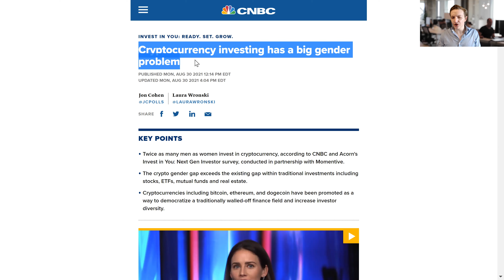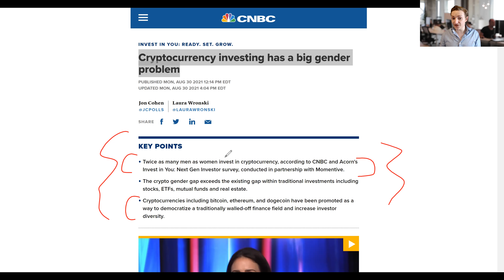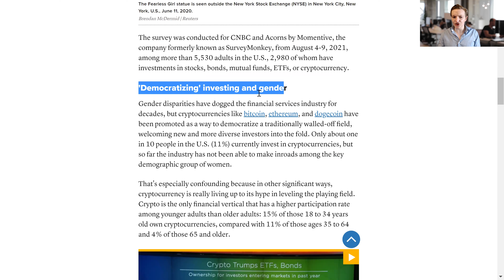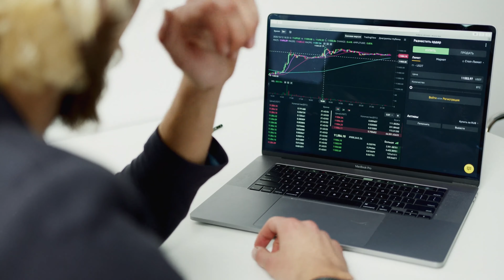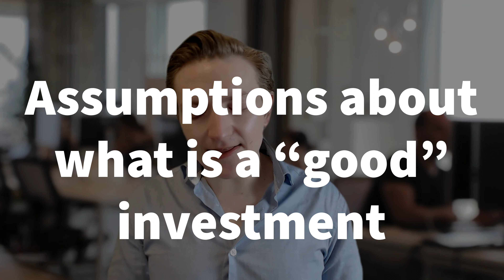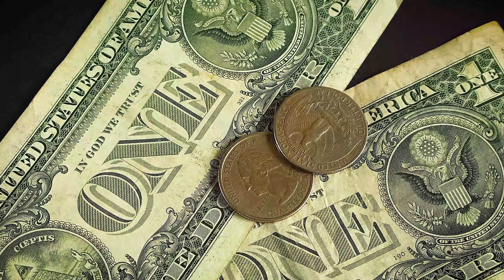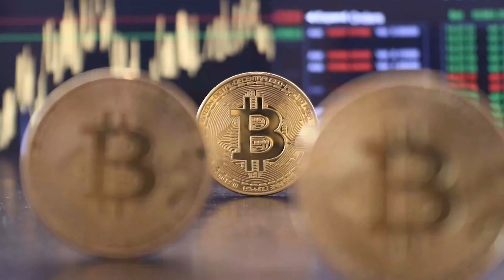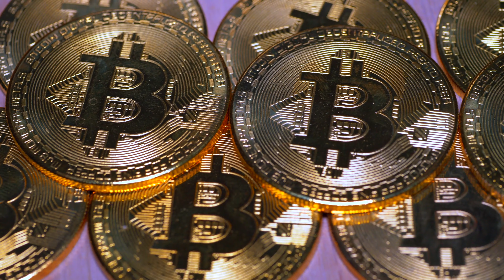Cryptocurrency's Gender Problem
A recent CNBC article has asserted that there is a gender problem in cryptocurrency, with more men investing in cryptocurrencieis than women. They argue that there is a "gender gap" in crypto investing. CNBC has indicated this is an issue, implying that there is a problem that needs to be solved. I dissect the assertion and discuss why the proposition that there is a "problem" is erroneous.

The CNBC article mainly focuses on the key cryptocurrencies (i.e., bitcoin, ethereum, dogecoin), but the comments likely apply to other less well established cryptos as well.

Time stamps
* 0:00 Introduction
* 0:49 The report in relation to gender disparity in cryptocurrency
* 5:47 Dissecting the claim of a gender problem in crypto
** 6:20 Freedom of choice
** 8:20 Assumptions about what is a "good" investment
** 10:16 Is this just a risk aversion story?
* 11:39 Concluding thoughts